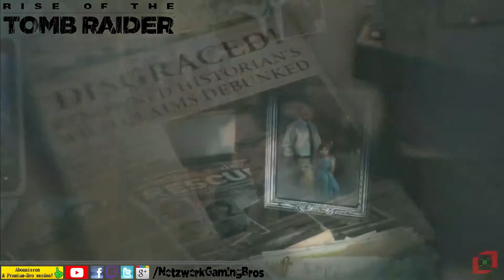Rise of the Tomb Raider | #008 | Konstantin | [LP][German][HD]